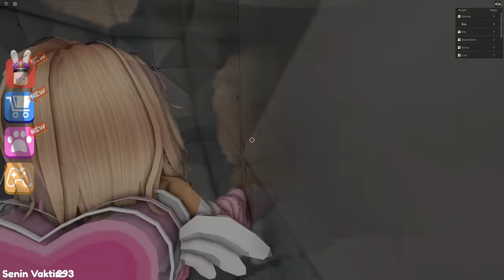EKİPLE TAVŞAN DİŞLEK BARRY'DEN KAÇIŞ👮‍♂️ROBLOX EASTER BARRY PRİSON RUN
Merhaba arkadaşlar, bu videomda roblox 'da bizim meşhur gardiyan Barry tavşan dişlek Barry olmuş hapishaneye bütün yumurtaları saklamış. Ekiple birlik olup bütün yumurtaları bulduk. Robux ödüllü bu videomuzu sakın kaçırmayın😊

İyi seyirler.